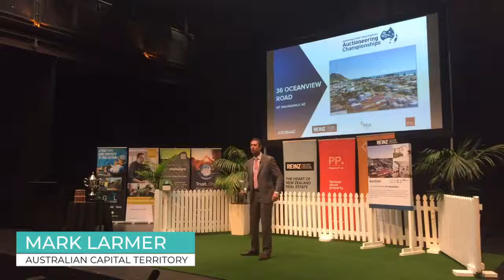Mark Larmer - Heats Highlights 2018 Australasian Auctioneering Championships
Highlights reel for Mark Larmer, Australian Capital Territory - Heats call.

The 2018 Australasian Auctioneering Championships were held in Auckland on 15 & 16 October at Q Theatre.